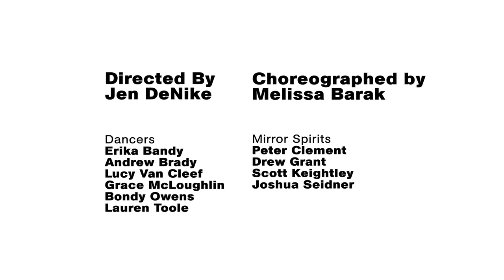PopRally Presents: Scrying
Video produced by Pierce Jackson

SCRYING
TUESDAY, JANUARY 12, 2010
7:309:30 P.M.
MoMA

SCRYING is a non-narrative performance ballet conceived and directed by New York-based artist Jen DeNike and choreographed by Melissa Barak. Additionally there is a live musical performance by Soft Circle.